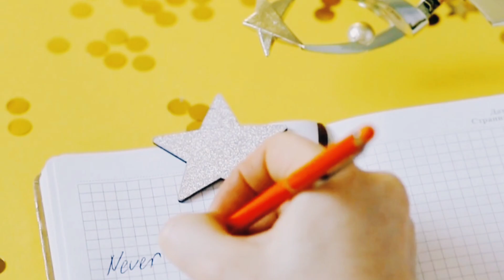HOW TO SAVE OUR EXTRA TIME | KH SAHA FAT | URDU/HINDI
PERFORMED BY: KH MUAWIA.
MUSIC ART: KH MUSIC
EDITING: KH TEAM
VIDEO DIRECTOR: KH SAHA FAT
STUDIO: KH STUDIO
LIGHT EFFECT: KH
HR: KH ARMY

                 "KH MUAWIA.